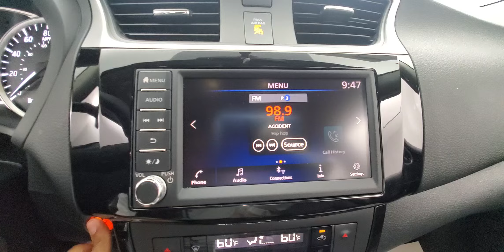2019 Nissan Sentra SL Backup Camera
Stock #:291783A

2 KEYS, AIR CONDITIONING, ALUMINUIM TRIM, AUXILARY AUDIO INPUT, BACK-UP CAMERA, BLUETOOTH CONNECTION, CLIMATE CONTROL, FOG LAMPS, HEATED FRONT SEATS, INTEGRATED TURN SIGNAL MIRRORS, KEYLESS START, LEATHER INTERIOR, POWER DRIVER SEAT, PUSH BUTTON START, REAR A/C, SUNROOF/MOONROOF, USB, FWD, CVT with Xtronic, Charcoal Leather. Why buy from Car Vision? (1) We are a "No-Hassle No-Haggle" dealership! We pre-discount our cars, so you do not need to worrying if you got the best price! (2) Our salespeople are non-commissioned, and won't be pushy about a purchase. (3) We remove the fear of purchasing a pre-owned vehicle with our Comprehensive Extended Service contracts, and provide a FREE Vehicle History Report for each car. (4) We handpick only the best vehicles, and each vehicle goes through a meticulous 118-point inspection process. (5) Are you are looking to sell your car? We buy cars! ***Our "Market Based" pricing philosophy ensures you pay below the current market average for the same car with comparable mileage! We utilized cutting edge software which pulls data from every major auto website. Our goal is to price our cars low enough to sell within 30 days. This means you get our best price without having worry if you paid too much.***